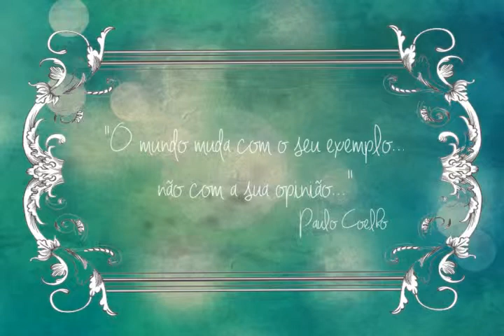Dizeres : O mundo muda com seu ...... - TV Mundi e Sol TV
" O mundo muda com o seu exemplo,não com sua opinião."